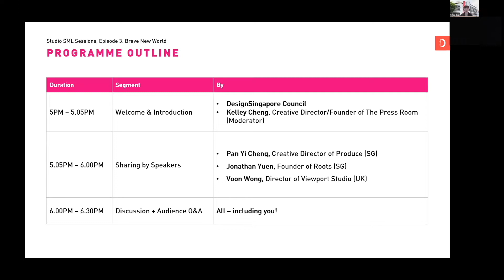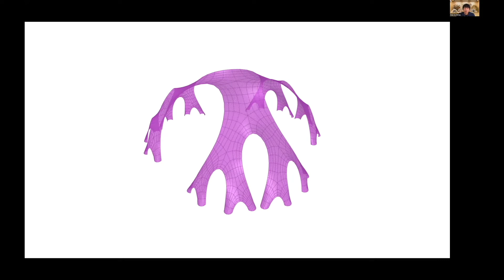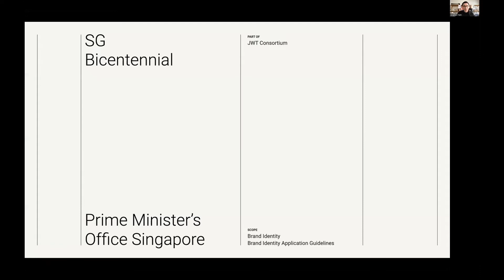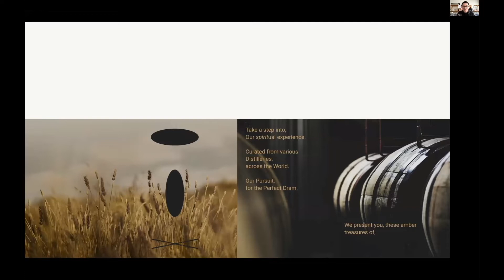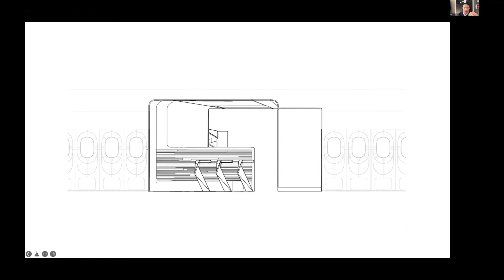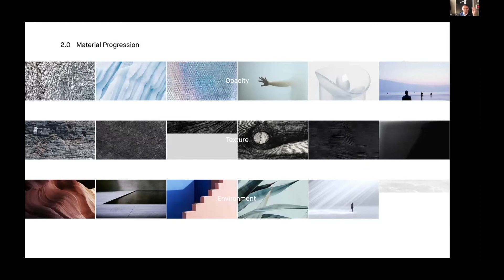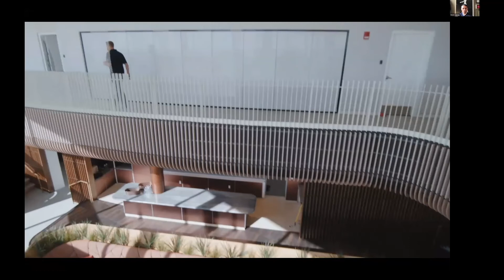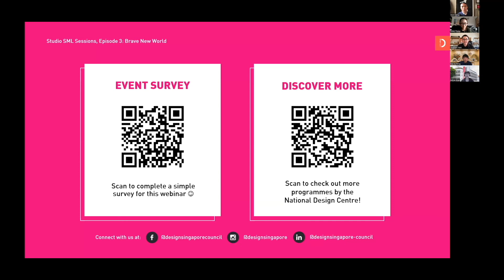Studio SML Sessions Episode 3: Brave New World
In search of a new frontier, sometimes we have to go back to the beginning. What does this mean for design?

Listen to Pan Yi Cheng on what craftsmanship means in the digital era, Voon Wong on designing a spaceport, and Jonathan Yuen on the new language of Singapore identity.

The Studio SML Sessions are presented by The Press Room and supported by the DesignSingapore Council and the National Design Centre.